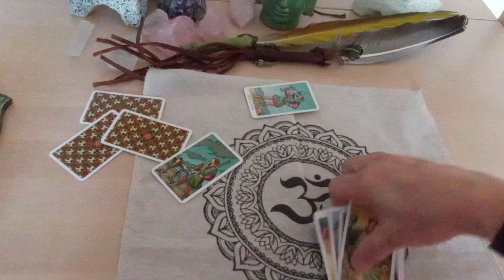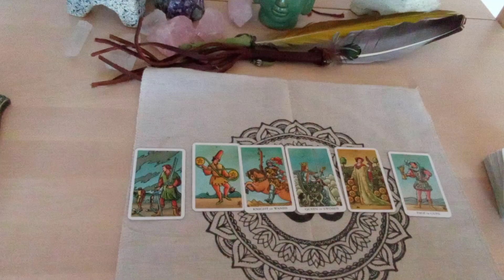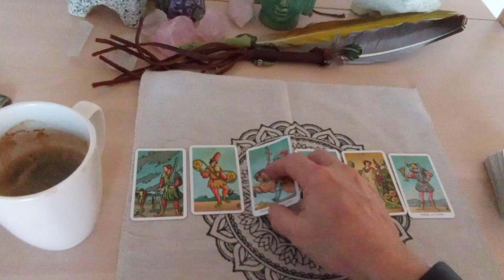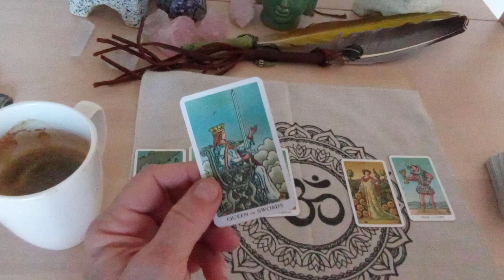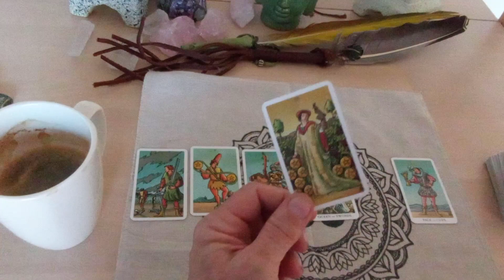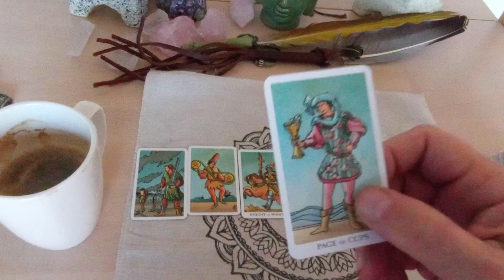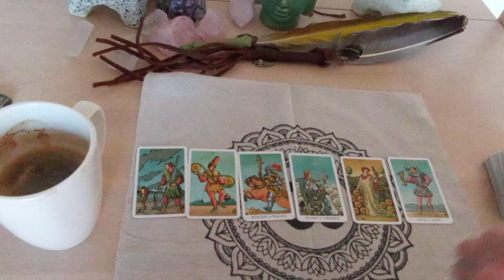TAURUS "IT'S YOUR MONEY, HERE ARE YOUR MESSAGES!" SEPTEMBER 2021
Taurus Money Career Wealth Tarot Reading September 2021